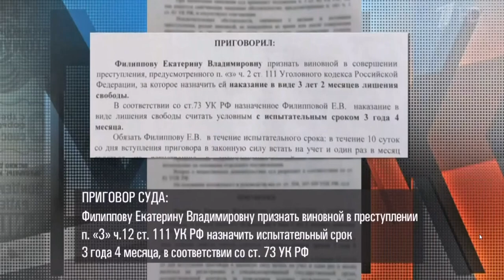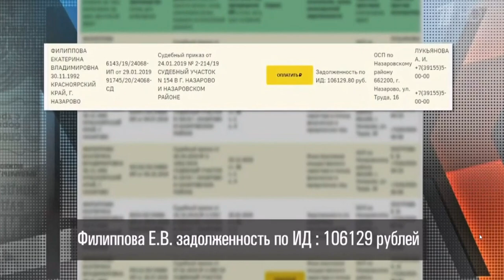Программа Мужское/Женское 18.02.2021 часть1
О матери, которая издевалась над ребенком